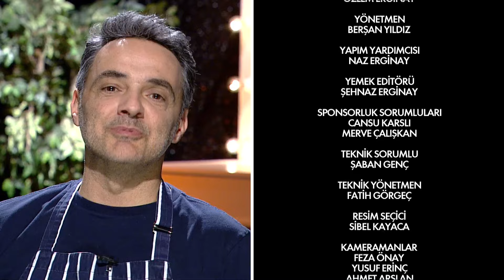Arda ile Omuz Omuza 154.Bölüm (Serkan Çayoğlu) - FULL BÖLÜM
Ünlü isimlerin, Türkiye’nin sevilen şeflerinden Arda Türkmen’in yardımıyla mutfak performanslarını sergilediği, muhabbetin koyu olduğu ve birbirinden eşsiz lezzetlerin tariflerinin bulunduğu ''Arda ile Omuz Omuza'' Heyecanı Burada...